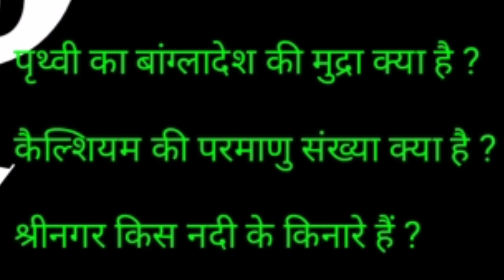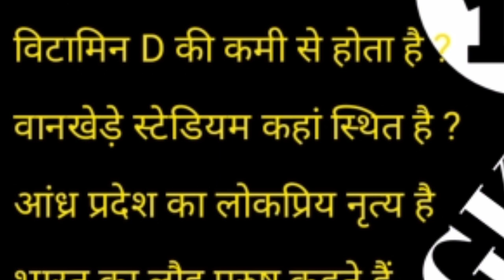प्रतियोगी परीक्षाओं में बार - बार पूछे जाने वाले Gk के प्रश्न ।। What is the best GK question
महात्मा गांधी का जन्म कब हुआ ?

भारत की प्रथम महिला प्रधानमंत्री

कुतुबमीनार किसने बनवाया था

विटामिन D की कमी से होता है

वानखेड़े स्टेडियम कहां स्थित है ? -

प्रथम एशियाई खेलों का आयोजन हुआ

आंध्र प्रदेश का लोकप्रिय नृत्य है

भारत का लौह पुरुष कहते हैं

हरित क्रांति का संबंध किससे है ?

सांभर झील किस राज्य में स्थित है ?

राजस्थान चन्द्रमा किसका उपग्रह है ?

पृथ्वी का बांग्लादेश की मुद्रा क्या है ?

टककैल्शियम की परमाणु संख्या क्या है ?

नोबेल पुरस्कार कितने क्षेत्रों में दिया जाता है ?

श्रीनगर किस नदी के किनारे हैं ?

पूछा गया प्रश्न :–
Who is the father of GK ?
Who is Who in India GK ?
What is the best GK question ?
What are the types of GK questions ?
How do I prepare for a GK test ?
How can I learn GK ?
Which app is best for General knowledge ?
Which site is best for GK ?
How many types of GK are there ?
Who is the mother of GK ?
What is the syllabus of GK ?
How can I learn GK for UPSC ?

Which is the best GK questions ?
What are the top ten GK questions ?
What are the top 50 GK questions ?
Who is the father of GK quiz ?
What is GK Fullform ?
Who is GK mother ?
Who invented the GK ?

परीक्षा में GK प्रश्न क्यों पूछे जाते हैं ?
जीके का फुल फॉर्म क्या है ?
जनरल नॉलेज के क्वेश्चन कैसे होते हैं ?
भारत का जीके क्या है ?

वर्ल्ड जनरल नॉलेज इन हिंदी
कक्षा 5 के सामान्य ज्ञान के प्रश्न
सामान्य ज्ञान के 20 प्रश्न
जनरल नॉलेज Book
1000 सामान्य ज्ञान अति महत्वपूर्ण प्रश्न
अक्सर प्रतियोगी परीक्षाओं में सामान्य ज्ञान के प्रश्न पूछे सामान्य ज्ञान के 10 प्रश्न उत्तर 150 सामान्य ज्ञान के प्रश्न 2022

TOP10GkGs